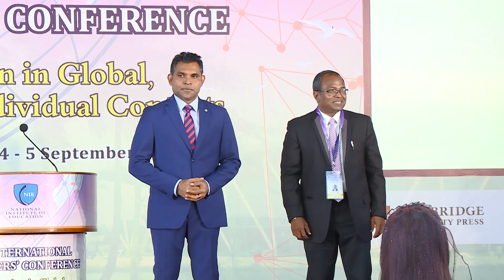Vice President inaugurates the 5th International Teacher’s Conference this evening at Addu City